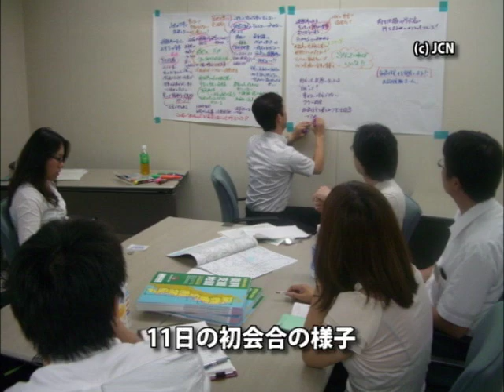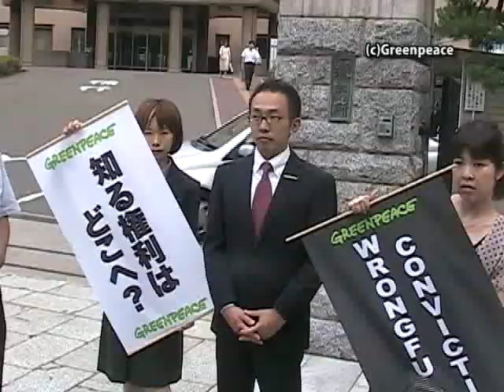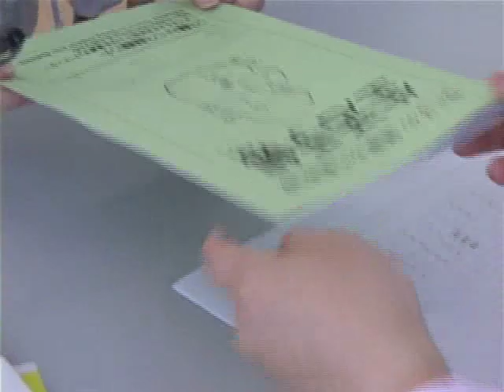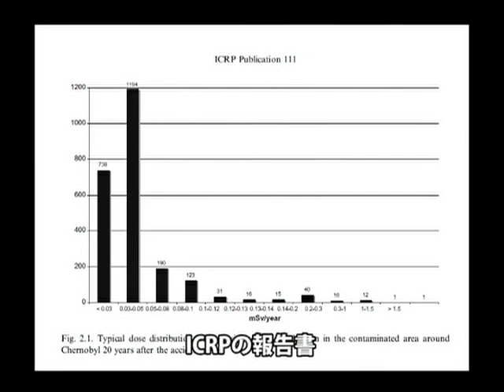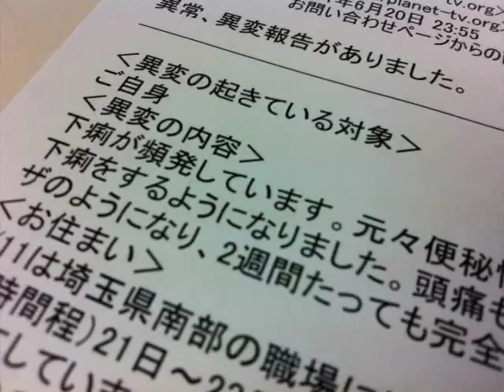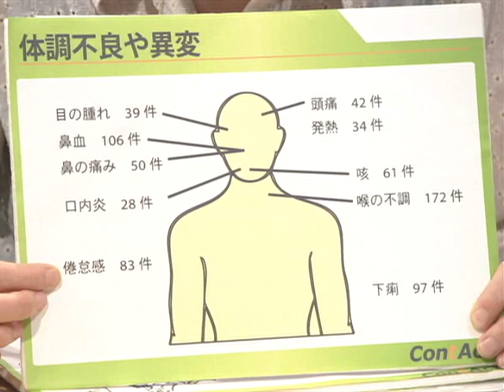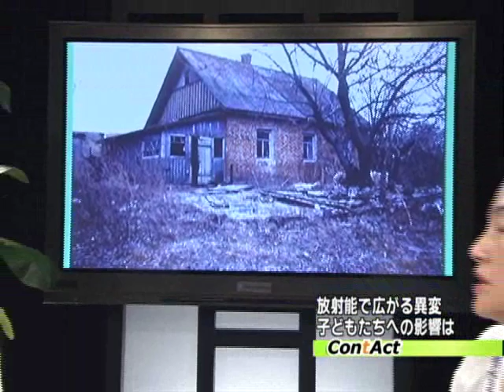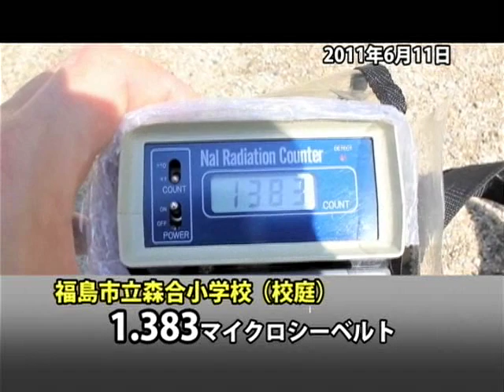放射能で広がる異変～子どもたちに何が起きているか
福島第一原発事故から４ヶ月。今、福島県や関東全域で、体調の異変を訴える人が増えています。鼻血や下痢、倦怠感ー。
OurPlanetTVに寄せられた５００件の異変報告を集計すると、子どもに限らず幅広い年代で、普段は見られない症状をでていることが明らかになりました。
これらの原因は放射能なのかー。２０年以上、チェルノブイリの子どもたちを支援してきたNPO法人「チェルノブイリのかけはし」代表の野呂美加さんをゲストに迎え、低量被ばくによる健康障害について考えます。